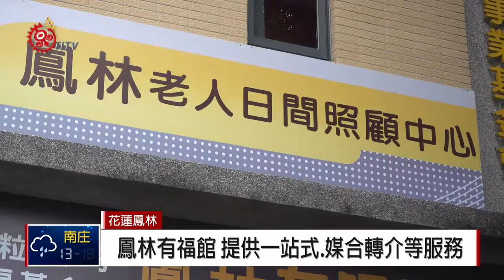民間基金會啟用鳳林有福館 邀長者快樂共餐 2018-11-27 IPCF TITV 原文會 原視新聞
部落有文健站，有日間關懷站，但是往往有的只有半天，而剩下的時間，長者都是在家，鳳林有福館不僅使一站式服務，整天的服務外，還有媒合轉介等各項服務

有福館的特色為快樂共餐，讓長輩走出獨居或單獨一人的生活環境，來到有館福就像走進一個大家庭一樣，大家可以一起閒話家常、遊戲活動，增加人際關係互動。

一粒麥子社福基金會11月初在花蓮市成立「美崙有福館」後，緊接著「鳳林有福館」也開始服務，短期內還會陸續在玉里、富里，以及台東縣各鄉鎮成立有福館，讓東台灣的年長者與家庭照顧者，都能有就近獲得長照專業諮詢跟服務，協助有需求的家屬，並連結各項社會福利資源。